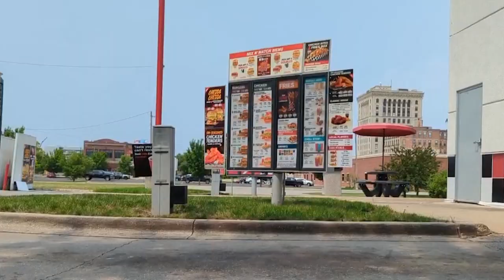Thrasher's Cuddlee Kaiju Rad Jams Is Here!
Have the best summer ever by rocking to the favorite songs of everyone's favorite punk rock kaiju, Thrasher!
Thrasher's Cuddlee Kaiju Rad Jams is available to listen to NOW on Apple Music and Spotify!
To adopt one of our monsters to rock out